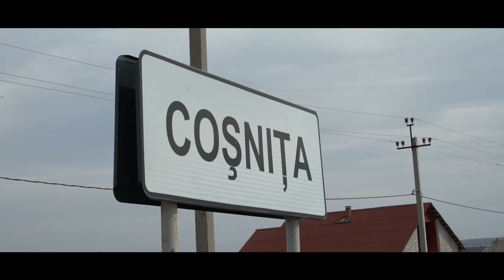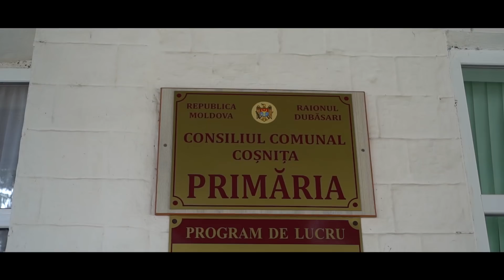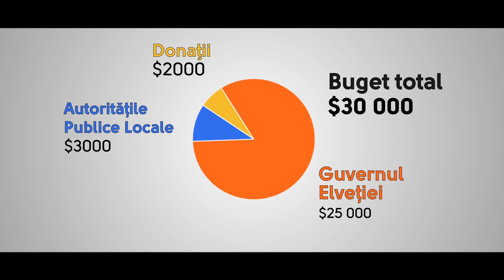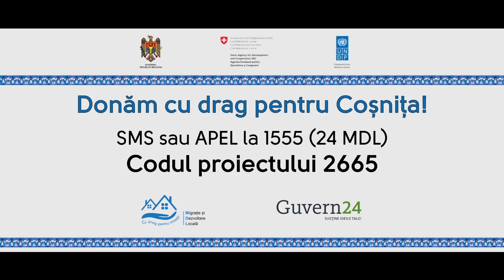Coșnița – centrul satului amenajat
Locuitorii din Coșnița, Dubăsari și-au propus să amenajeze spațiul public, pentru a facilita comerțul, dar și recreerea.
În prezent, de două ori pe săptămână, din primăvară până în toamnă, în localitate oamenii vin să vândă și să cumpere cele necesare. Doar că piața este una improvizată și, de-a lungul anilor, vânzătorii îndură frigul sau căldurile excesive, doar pentru ca să își câștige bucata de pâine. În localitate sunt peste 40 de producători locali care se ocupă cu creșterea legumelor, fructelor și păsărilor. Din cauza zilelor limitate în care își pot vinde marfa, aceștia au un venit mai mic și nu își pot dezvolta afacerea așa cum își doresc.
Pentru a soluționa această problemă, administrația locală împreună cu Asociația de Băștinași, a decis să reorganizeze spațiul public din centrul satului. Astfel, o suprafață de 8000 mp2 va fi amenajată pentru comercializarea produselor ecologice de cei peste 40 de producători agricoli locali. Totodată, va fi amenajat un parc. Acesta va fi dotat cu bănci, teren de mini fotbal, de volei, tobogane, balansoare și scenă de vară. Parcul va fi iluminat, iar localnicii se vor putea plimba în siguranță pe aleile pavate.
Bugetul total al proiectului este de 30.000 de dolari, 25.000 de dolari fiind grantul oferit de Guvernul Elveției. Primăria Coșnița a alocat 3.000 de dolari. Asociația de băștinași și-a propus colectarea sumei de 2.000 de dolari în calitate de contribuție a băștinașilor.